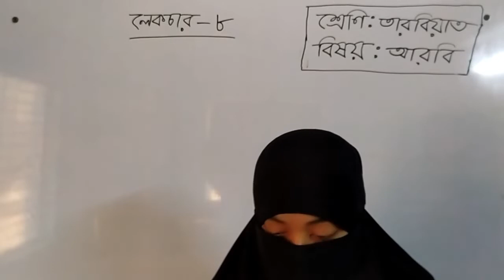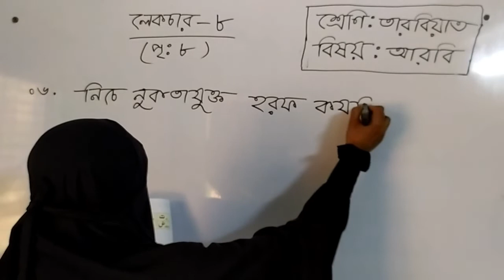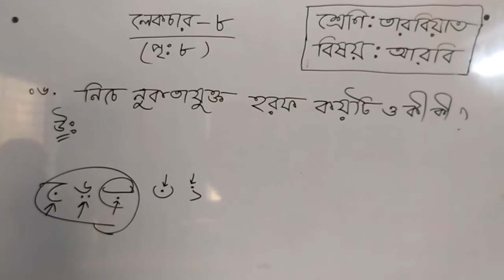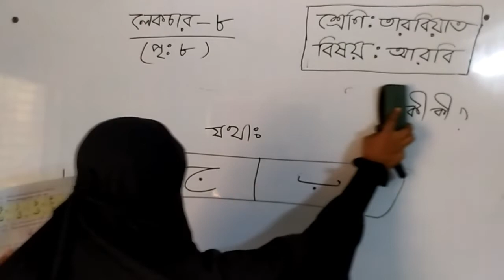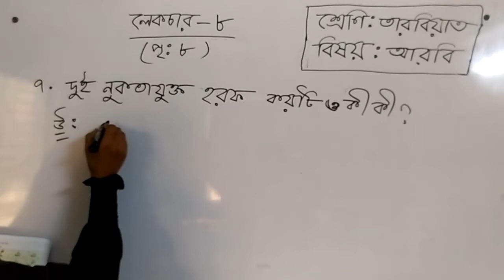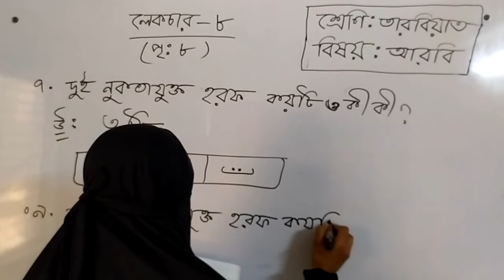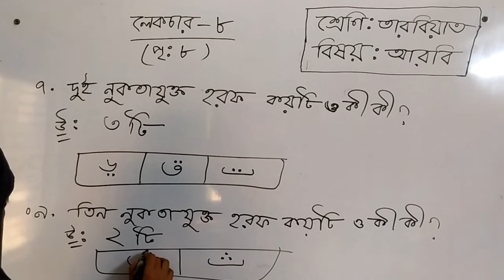Bogura City Ideal Madrasah। Online Class। Class-Tarbiat। Subject- Arabic Lecture-8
তারিখ- ২০/০২/২০২২
ক্লাস: তারবিয়াত
বিষয়ঃ আরবী
বিষয় শিক্ষক-  জনাবা মরিয়া আক্তার
স্থান- শাকপালা, বগুড়া
মোবাইল: ০১৭৭৫৫৩৬৮৪৮